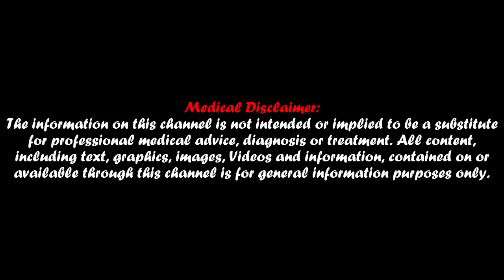Bot Fly Larvae Removal 3 Huge Bot Fly Removal Human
Dr. Mt Is the Best Place for Amazing Compilations of Awesome Doctors and Their Weird Treatments.

This Channel features Different and unique types of treatment Such as Skin Diseases, Hair Care, cupping therapy, Nail, Blackheads, Whiteheads, Ingrown Hair Removal, Pimple Popping, Acne, Cystic, Ingrown Toenail, an Abscess... Etc.

The materials and the information contained on the Dr. MT channel is Designed For educational purposes only and does not constitute any legal, medical, or other professional advice on any subject matter. You Should Not Use This Information To Diagnose or Treat Any Health Problems. If you have or suspect that you have a medical problem, promptly contact your healthcare provider. All Content, Including Text, Graphics, Images, Videos and Information, Contained on or Available Through This Channel Is for General Information Purposes Only.